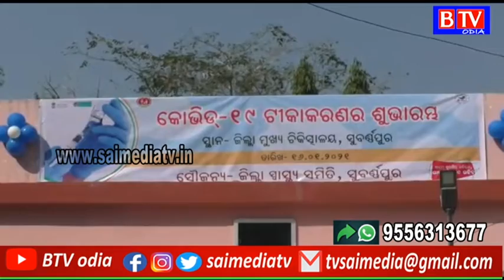COVID Vaccine: Human Trial To Begin At Subarnapur//BTV odia//